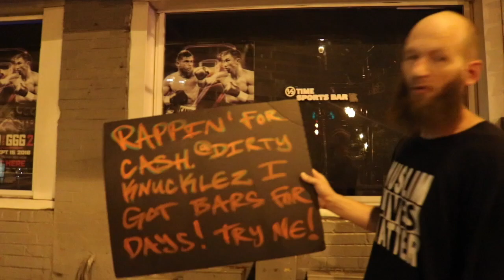Confessions Of A Trap God Showcase Ft King Shug, PinkyKillaCorn,BigReady & More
Rip Ez Da God Tribute